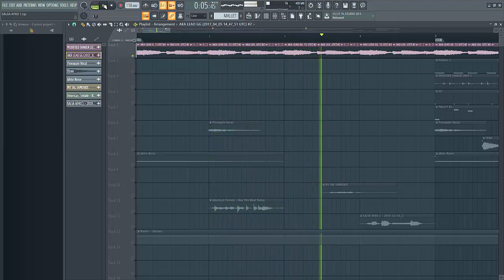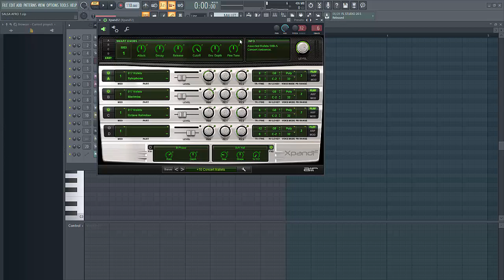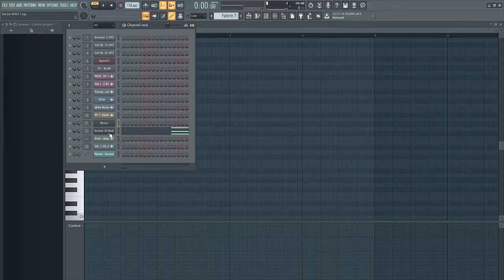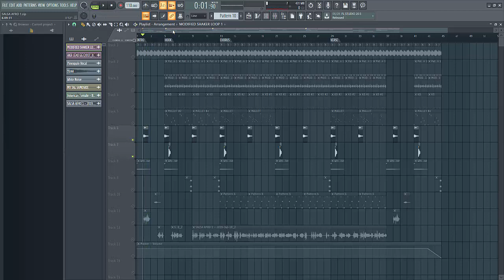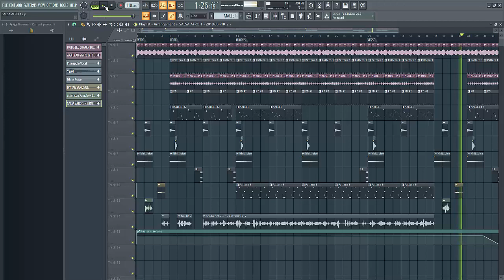How to Produce | Afro Salsa | Rema x Teni x Tiwa (FLP LINK IN DESCRIPTION)